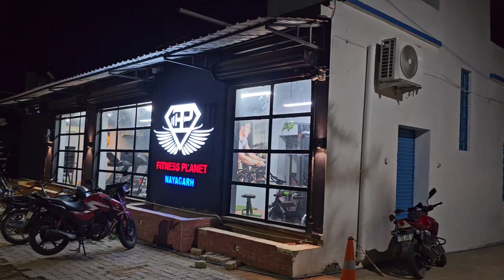ଚାଲ ବୁଲିଯିବା ଆମ ଖTea,☕️ନୟାଗଡ ଜିଲ୍ଲା 😍😍😍🚙🚉 @yt.deb_guddu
Hi Everyone👋
DebGuddu this side, I am a Dancer,content creator,Digital
Creator. This is my first Vlog Video, I tried my best in this
vlog video ,hope you willove it !

I will post more travel Videos ,keep watching and keep supporting! A small support can bring up my excitement level to keep posting more and more travel vlogs✨️

Full Adress of Cafe
ଆମ ଖTea☕️ - Near Fitness Planet Gym,Railway station Road,Bebartapalli,Nayagarh,Odisha